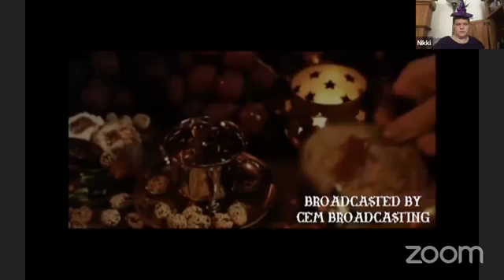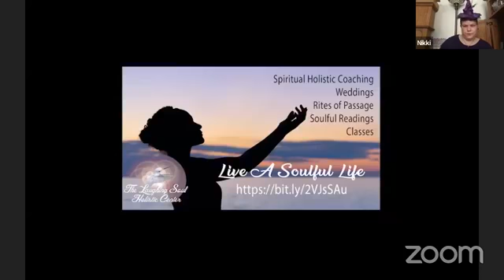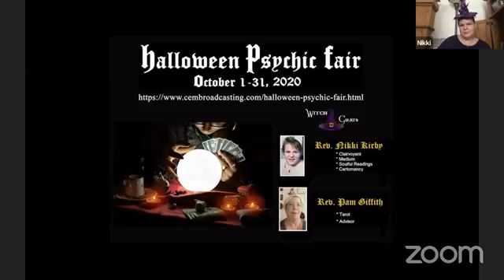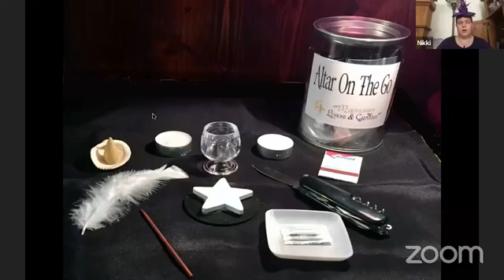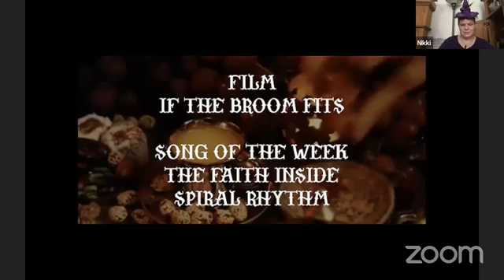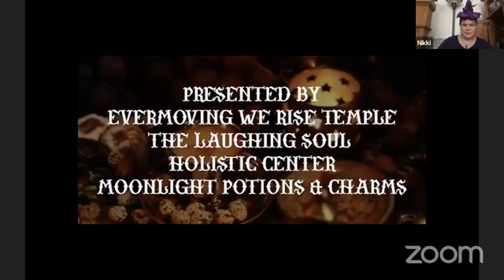Witch Hat Chats Season 1 Episode 7 Spiral Rhythm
Nikki and Pam talk to Spiral Rhythm! Faith Inside by Spiral Rhythm will be played during our music commercial.